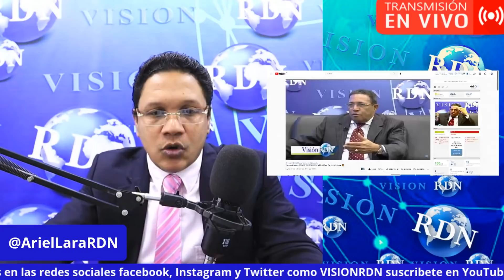OMG- Ramon Alburquerque sale de CONTROL y responde 🔥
NoticiasDeHoy ENVIVOTransmisiónEnvivo NoticiasSIN periodismo de investigación noticias sin canal de youtube visionrdn